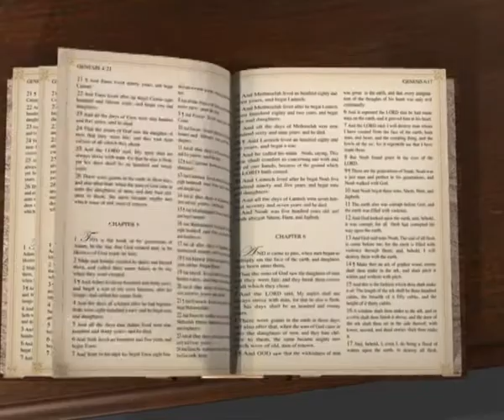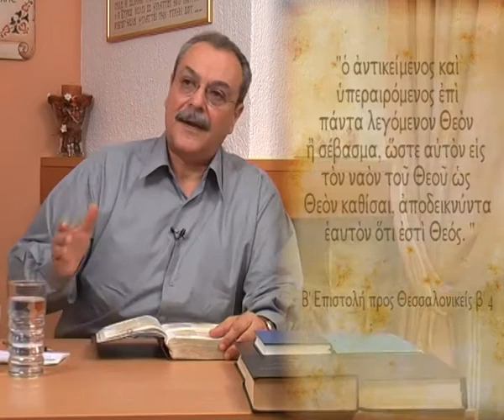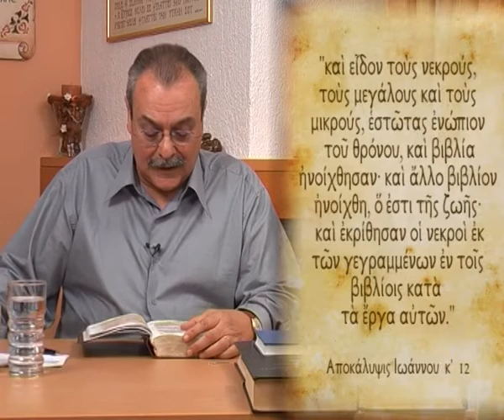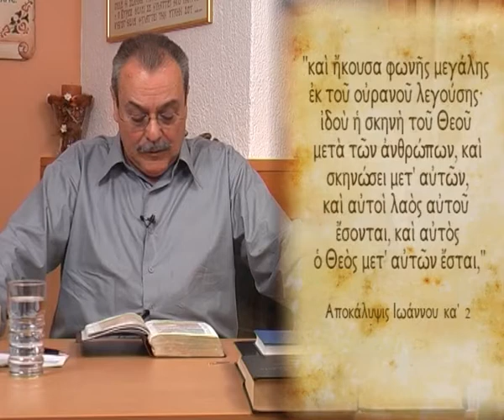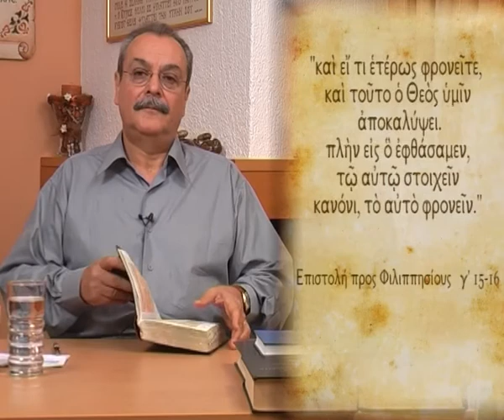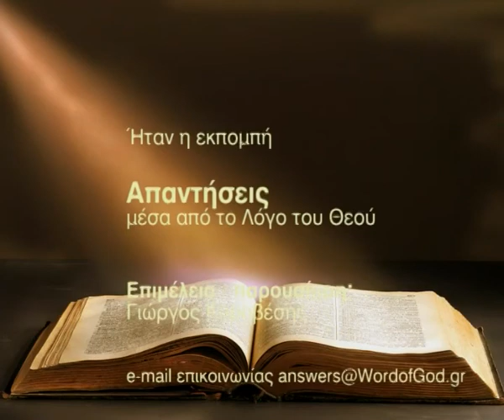Η Εκκλησία του Χριστού ποιόν περιμένει, τον Χριστό ή τον Αντίχριστο; (Απαντήσεις Νο52)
Απαντήσεις μέσα από τον Λόγο του Θεού:
1. Η Αρπαγή της Εκκλησίας, η Β' παρουσία και η παλιγγενεσία θα γίνουν σε μία μέρα;
2. Πότε θα αποκαλυφθεί ο Αντίχριστος και πόσο θα βασιλεύσει;
3. Η Εκκλησία του Χριστού ποιόν περιμένει, τον Χριστό ή τον Αντίχριστο;
Ημερομηνία - 08/06/2010